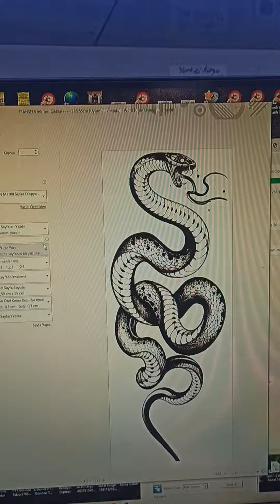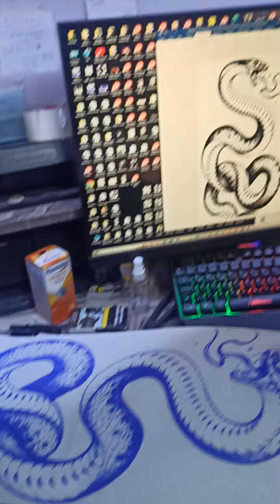Stencil Çıktı Epson M1100 Tek Parça 54cm 2 Adet Kağıdı Bant ile Yapıştırabilirsiniz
Yazıcı Seçimi ve Mürekkeple ilgili
Yardımcı Olabilmem için
Detaylı Bilgi Edinmek isterseniz
Benimle iletişime Geçerseniz Yardımcı Olmaya Çalışırım
Specialist Tattoo izmir
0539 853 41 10  Lütfen Arayınız

Tattoo Transfer ink

100cc Tattoo Transferl ink
150cc Tattoo Transferl ink

250 Adet Tattoo inkjet Stencil Paper

Tattoo ink Jet Stencil ink ve Stencil Paper

100cc Tattoo TRANSFER ink
Dövme Şablon Mürekkebi ile
Ortalama 400 Adet Transfer Kağıdından Aldığınız
Şablonu Alabiliyorsunuz
Kalıcılığı
kullandınız Transfer Jele Göre Değişir.

Tattoo Stencil Paper
Dövme Şablon Kağıdı

Tattoo TRANSFER ink Uyumlu En iyi Yazıcı
EPSON EcoTank M1100 veya M1120 Wi-Fi
Direct Inkjet EcoTanklı Yazıcı Alıyorsunuz

EPSON M1100
Normal PC ye Bağlanarak yazdırma Yapabiliyorsunuz

EPSON M1120 Wifi li Yazıcı
PC & Tablet &Telefon  ile yazdırma Yapabiliyorsunuz

Extra Hiç Birşeye Gerek Yok
En Kolay Programda Yazdırabiliyorsunuz
Face instigram WhatsApp
Durumlarımda
Paylaştığım gönderilerimi Takip Edebilirsiniz

Sipariş Vermek isteyenler
Sizlere Yardımcı Olabilmem için
Lütfen Arayınız

Specialist Tattoo izmir

Bu bağlantıyı takip ederek WhatsApp grubuma katılabilirsin:

Not:
Yazıcıda Kafa Temizle Yaptırırken
Normal Şekilde Olan Kafa Temizleme Yaptırın

Sakın GÜÇLÜ Kafa Temizleme Yaptırmayın
Yazıcının Baskı Kafa içindeki Elektronik Baskı Kafa Kartı Bozuluyor
NOT:
Telefondan Yazdırmak için
Epson iPrint Yazdırma Programınıda
Aşağıdaki Linkten indirebilirsiniz

Bu Arada Epson m1120 Driver
Aşağıdaki Linkten indirebilirsiniz
Bu Arada Epson m1100 Driver
Aşağıdaki Linkten indirebilirsiniz